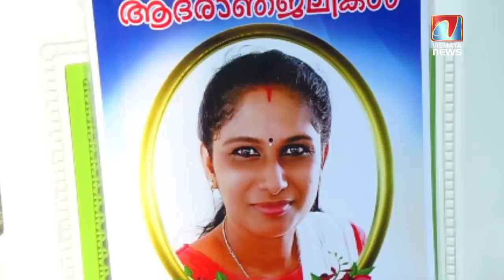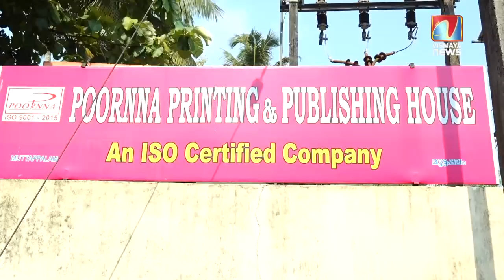ഭർത്താവിനെയും കുഞ്ഞുങ്ങളെയും കണ്ണീരിലാഴ്ത്തി അവൾ യാത്രയായി....